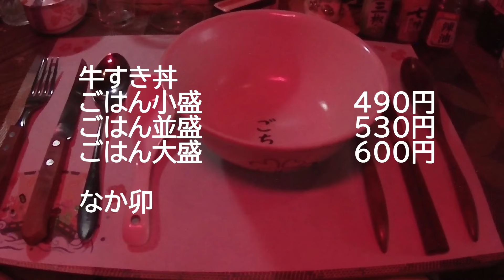○朝ごはん○ 牛すき丼 【なか卯】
なか卯さんの丼
牛すき丼いただきました
ごはん大盛
600円→550円